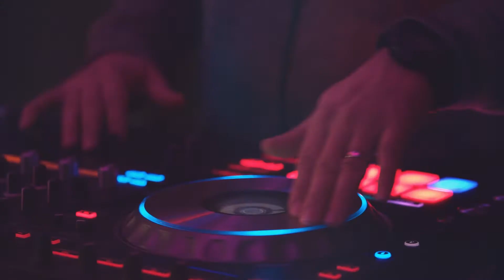BREAKBAR Študentský bar UMB Tajovského 51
Študentský bar UMB Tajovského 51